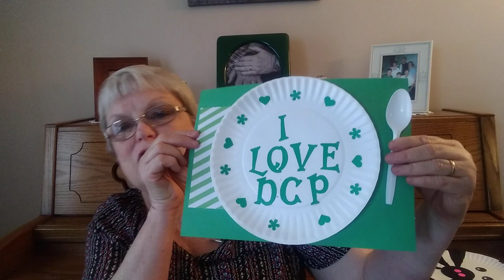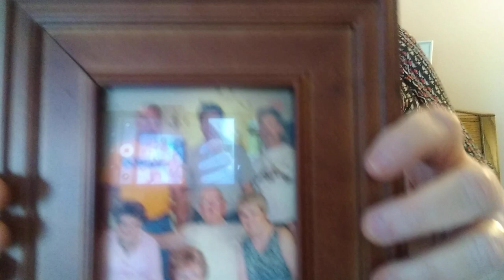Preschool Message from Mrs. Hicks (13)